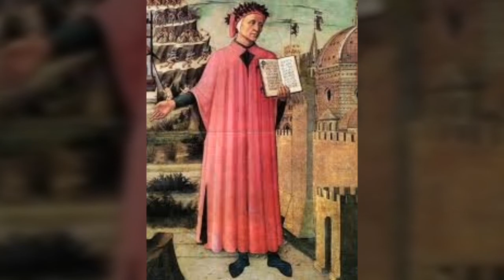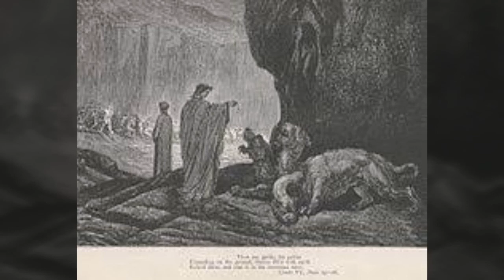🔴 La divina commedia | Inferno Vl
Silvana Torto @silvamarilli legge Dante la divina commedia

MEGLIODINIENTE.COM